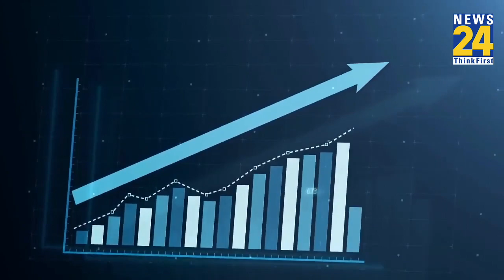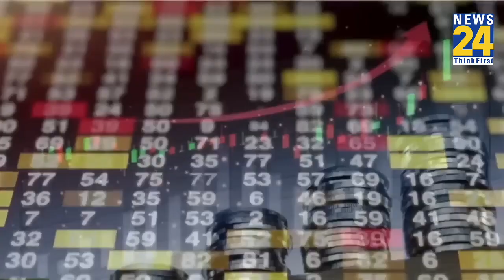Latest Adani news 2